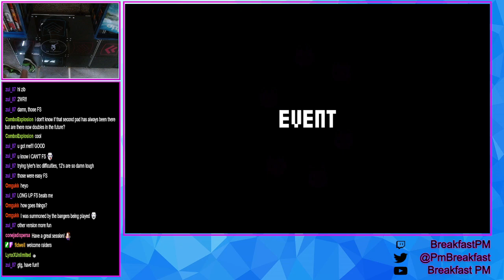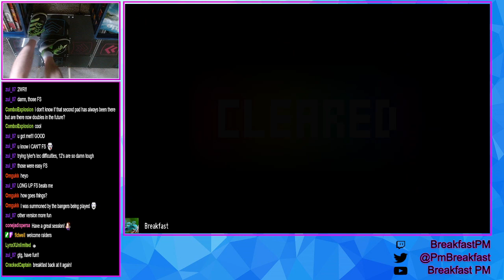Go *60* Go - Takoyaki | ITG Expert 12 | In The Groove | L-Tek